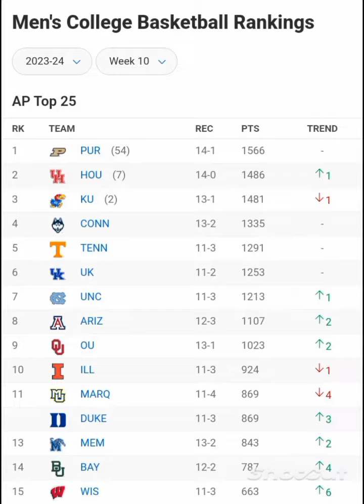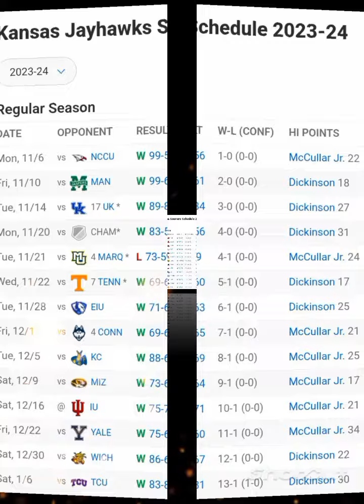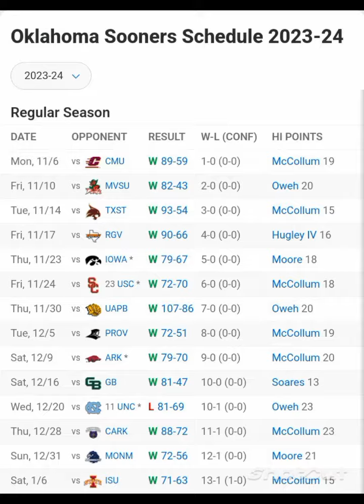#9 Oklahoma Sooners Basketball 13-1